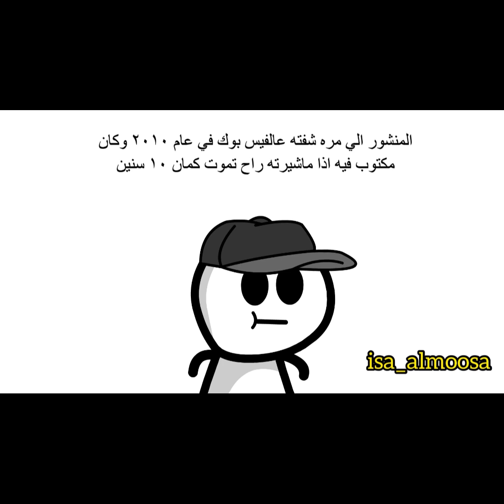الاجواء الشتوية بدها حبيب !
انستغرام